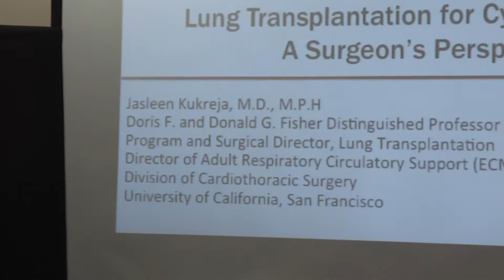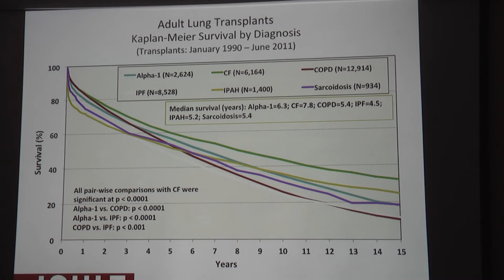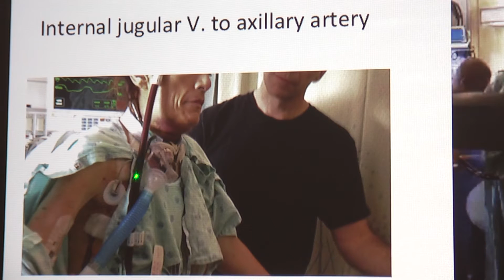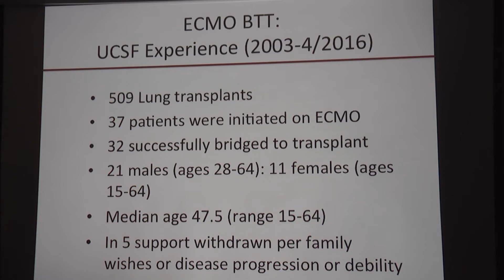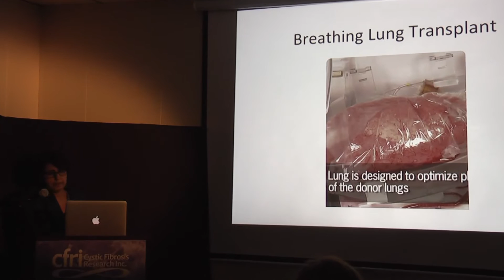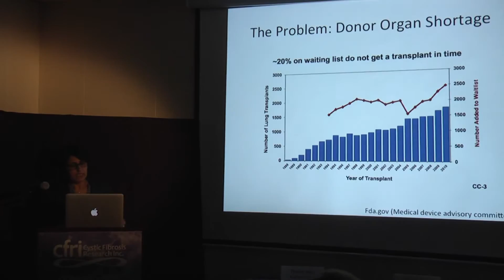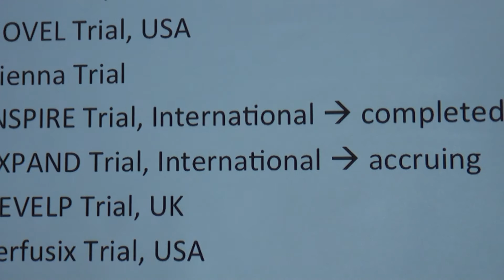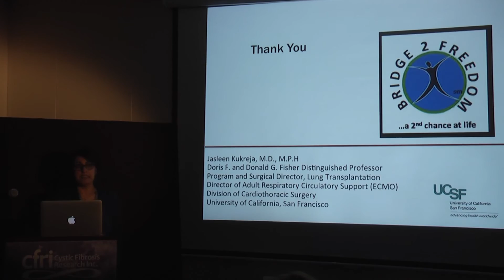A New Frontier: ECMO Bridge to Lung Transpant & "Breathing Lung" Transplant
Jasleen Kukreja, MD, Program and Surgical Director of the Lung Transplantation Program at UCSF Medical Center in San Francisco.
Dr. Kukreja is a nationally-renowned expert in transplantation, and UCSF has the highest survival rates post transplant in the nation.